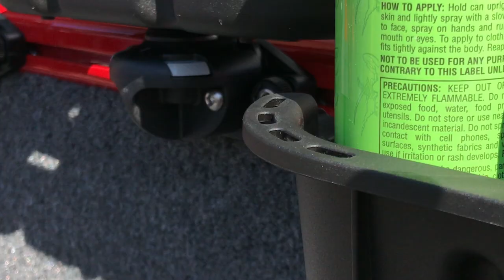Mounts & Accessories For Tracker Boats Versatrack System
If you’re searching for strong, high quality, easy to use accessories for the Versatrack gunnel in your Tracker Boat you may have discovered there are very few options that are easy to install, easy to use, offer a variety of accessories and are high-quality products that will last many summers.

The RAILBLAZA TracLoader StarPort Mounts and Accessories are the answer you’re looking for. They’re perfect for your Tracker boat versatrack gunnel mount and are made of high quality, UV stabilized, fibreglass reinforced polymers. TracLoader requires no tools to install, can be repositioned anywhere on your Versatrack in seconds and the options for accessories are endless from drink holders, rod holders, cutting boards, fishfinder base mounts, bimini mounts, camera mounts and more.

The fun starts with choosing the right Tracloader StarPort mount for your Versatrack system. There are 3 different mounts for your Versatrack and neither require tools to install. Once in place, it allows you to fit and swap out our full range of RAILBLAZA accessories. The mounts are...

TracLoader 90 Degree SidePort which offers a mount horizontal to the gunnel
TracLoader 90 Degree StarPort base which allows a mount vertical to the gunnel.
TracLoader 45 StarPort base which allows a mount in 45 degree angled track

“RAILBLAZA TracLoader and accessories are made 100% in New Zealand from high quality, UV stabilised fibreglass reinforced engineering polymers. We took some StarPorts to the university materials lab, and it took more than 600 pounds of force to break them!” Our materials are selected first for strength, functionality and durability, and then with environmental goals in mind also.

Best Rod holders for Tracker boat Versatrack system
RAILBLAZA have an extensive range of rod holders and extenders to suit all rod and reel combinations from fly rods, spin, overhead and bait casters for your Tracker Versatrack system. All rod holder options and extenders are fully adjustable.  With UV stabilized, fibreglass reinforced polymers your rods will always be safe for many summers when RAILBLAZA rod holders are looking after them.

Best Fishfinder Base Mount For Versatrack
Fitting a fishfinder to your Tracker versatrack has never been easier with the extensive range of RAILBLAZA fishfinder base mounts available. Our extensive range of fishfinder mounts will fit all the major brands including Humminbird, Lowrance, Garmin & Raymarine Simply click the slide lock to install or remove the fishfinder at any time for repositioning or storage – See the full list of fishfinder mounting options

Cutting Board For Versatrack
This cutting table from RAILBLAZA called the Fillet Table II provides a sturdy station for cutting bait and cleaning or filleting fish, managing tackle and is a general all-round work platform. The convenient size of 525x350mm (20.8x13.8”) means the Fillet Table II can be moved around and attached to multiple surfaces and will work extremely well with the TracLoader SidePort mount in your Versatrack system.

Safety / Nav Lights for Tracker Boats Versatrack - No hard wiring
RAILBLAZA has a range of Nav light options and all are self-powered with AA batteries meaning you can mount them anywhere you have a Versatrack StarPort Mount. Plug them into the mounts as required, relocate around the boat to any mount and easily stow away when not in use.

Bimini cover mounts for Versatrack
Bimini covers are a great way to stay protected from the weather, sun or rain, when out in your Tracker Boat. Often it can be a hassle to fit or remove requiring tools or replacing fittings that have corroded. Neither of these things is a problem when using the bimini clevis from RAILBLAZA, simply the quickest and most reliable way to remove or install your bimini cover.  Add the Bimini Clevis to your Tracker Bimini Cover,  TracLoader StarPorts mounted to your Versatrack and its a simple process to attach and remove the bimini.

Versatrack DIY options like - Downrigger Platform Mounts
RAILBLAZA has been compared to Lego - but for adults! The reason for this comment from RAILBLAZA fans around the world is the endless number of adaptors, platforms, extenders and many more accessories available in our range that make it so easy to adapt a solution to your problem. For example a common DIY project using the RAILBLAZA mounts and platforms is to create an easily removable solution for downriggers on the versatrack system.